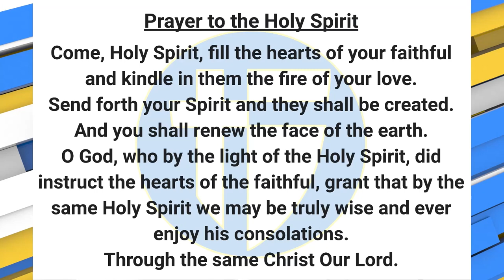The Halo Morning Show 4/13/2023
Announcements and more for Thursday April 13 2023